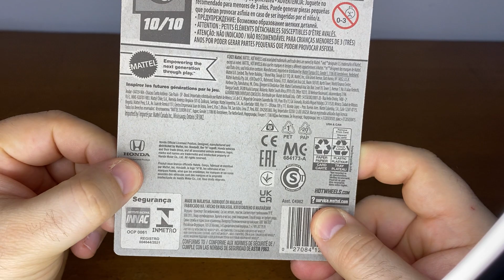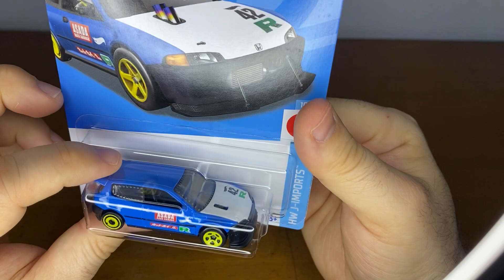UNBOXING HONDA CIVIC CUSTOM - HOT WHEELS UNBOXING HONDA CIVIC CUSTOMIZADO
Pague-me um café e ajude o canal.

O SEGREDO DO RICOS - Parceria com a Editora Yaris

HOTMART

MARVEL GALLERY

Quer mais ? Comente aí

honda civic hatchback 2022,
honda civic tory lanez,
honda civic sport 2022,
honda civic si 2022,
honda civic sport,